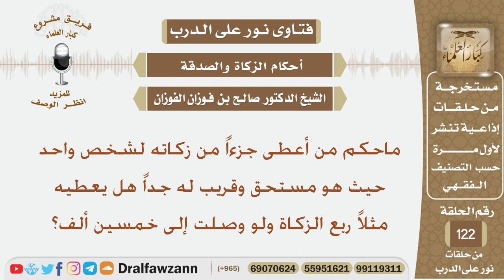ماحكم من أعطى جزءاً من زكاته لشخص واحد حيث هو مستحق وقريب له جداً؟ الشيخ صالح بن فوزان الفوزان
نص السؤال:
ماحكم من أعطى جزءاً من زكاته لشخص واحد حيث هو مستحق وقريب له جداً هل يعطيه مثلاً ربع الزكاة ولو وصلت إلى خمسين ألف؟
السيرة الذاتية :
للاشتراك في قناة الشيخ صالح الفوزان

رئيس الفريق
لمشروع كبار العلماء